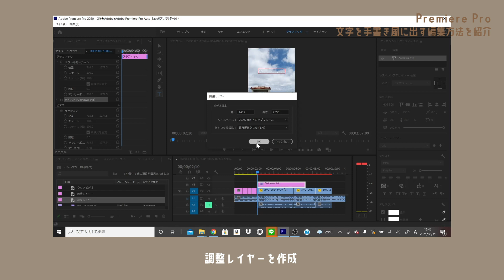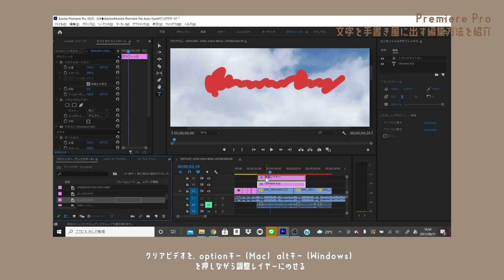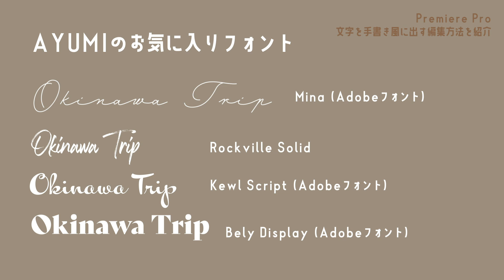文字を手書き風に出す編集方法 // Premiere Pro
文字が手書き風に出てくるような編集方法をお伝えします。
プレミアプロでの編集になります！
難しそうに見えますが、慣れれば簡単なのでぜひ試してみてください。

最後には「私のお気に入りフォント」を紹介してます♡

おーのあゆみ旅 @ooooooayumioooooo